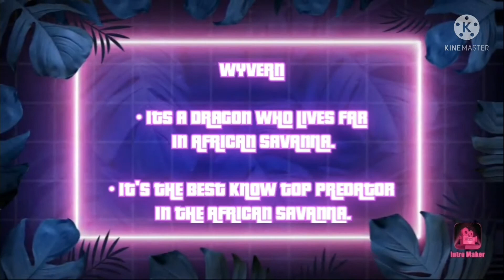HUNGRY DRAGON : DRAGONOLOGY - TONY DRAGON ( WYVERN )